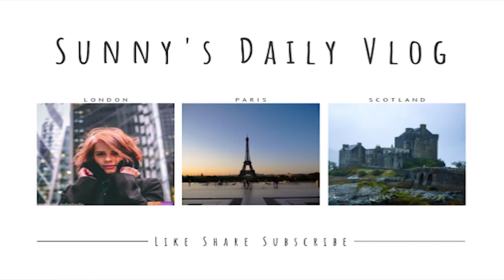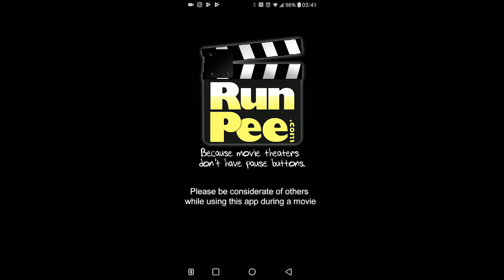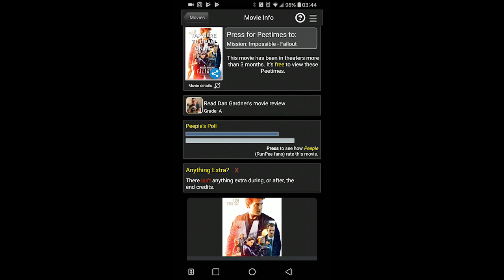The best app for the Cinema - Day 68 - Sunny's Daily Vlog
There's an app for that!
You would never think to look for this app but once you find it, you'd be amazed why you didn't

search for it before. It makes perfect sense.

* My Gear *
Amazon UK links
** My Mirrorless camera - Panasonic GH5
** My K&F Concept tripod
** Osmo Pocket ND Filters (Neewer)
** My Osmo Pocket
** Osmo pocket expansion kit
** Osmo Pocket Wireless Module by DJI
** Osmo Pocket Gimbal cover
** Gopro wrist strap
** Snake-Bendy flexible camera holder
** Classy looking 10000 mah Power bank
** Neewer Tripod screw mount
** Hotshoe mount for GoPro (I use it with Osmo Pocket)
** 128 GB USB-C and USB Flash drive
** Anker USB SD and Micro SD parallel card reader
** Joby gorillapod
** USB-C Extension cable
** Mobile holder for tripod
** Osmo Pocket unofficial tripod mount
** Rubber bands - Better than the ones I bought from Tesco
** Backpack for Osmo Pocket
** Add this Hard Drive Case also - It will be free when you do checkout -

** Popup photo backdrop
** A pop up green screen (I don't have it yet)
** Firefly - Maginificent Nine
** Green Paperclips
** Osmo Pocket Selfie Stick
** The Magnificent Nine
** Big Damn Hero (Got it, not read it yet)
** New Selfie stick that's smaller
** GoPro adapters to extend or turn the camera on the selfie stick -

** Phot-R Aluminium Handlebar Mount for GoPro
** Ulanzi Video Light for Osmo Pocket
** Ulanzi Wide Angle lens
** Cullmann Magnesit Copter Multiple Tripod
** DJI Osmo Pocket Charging case
** Perfect Micro SD card for Osmo Pocket 4K
** Smatree case for Osmo Pocket
** Small USB-C cables
** Small power bank

* My Gear *
** Osmo Pocket accessory mount
** Osmo Pocket tripod mount, unofficial
** Osmo Pocket ND Filters
** Osmo Pocket
** Osmo Pocket Wireless Module
** PolarPro WiFi Tripod Adapter for DJI Osmo Pocket (for WiFi Base Accessory) -

** Joby gorillapod
** USB-C Extension cable
** 90-degree USB-C adapter
** The Magnificent Nine
** Big Damn Hero

** Mobile Selfie stick without customisations
** Cullmann Magnesit Copter Digital Tripod with cb 2.7 Ballhead